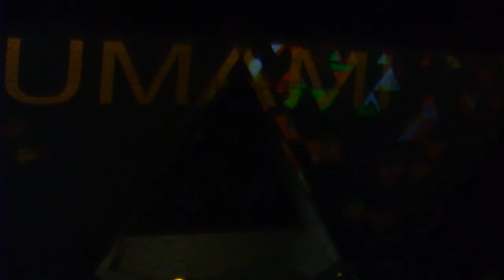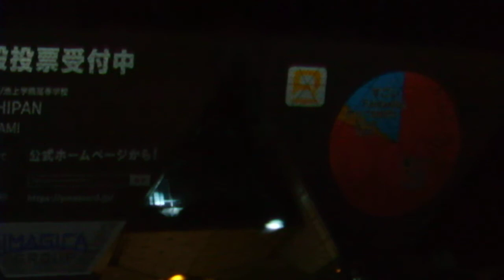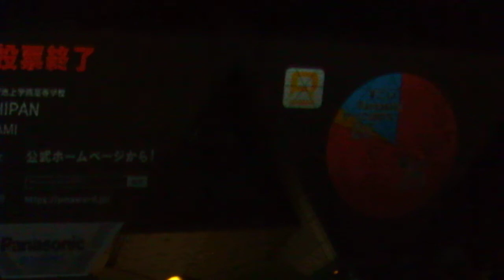東京国際プロジェクションマッピングアワードvol 4 20191116東京ビッグサイト9 CHIPAN 東京造形大学、池上学院高等学校 DSCF2312